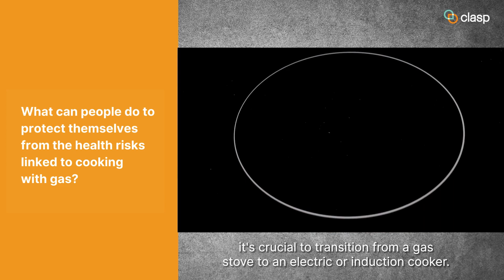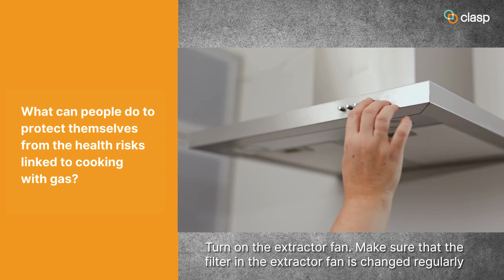What can people do to protect themselves from the health risks linked to cooking with gas?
What can people do to protect themselves from the health risks linked to cooking with gas? CLASP asked the experts.

Actions like ventilating the room and regularly maintaining your appliances can reduce the health risks associated with gas cooking. Switching from gas to electric cookers can significantly decrease any exposure to harmful emissions.